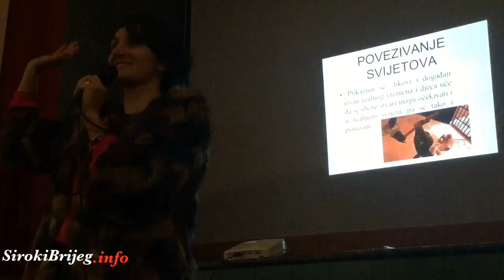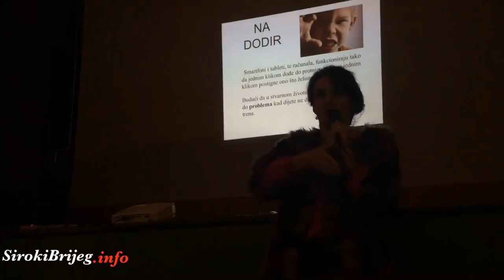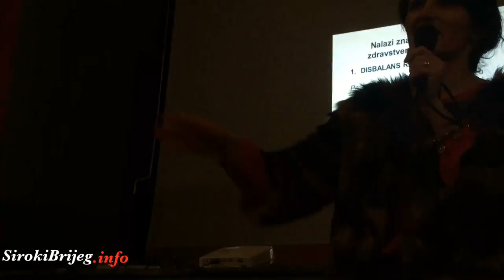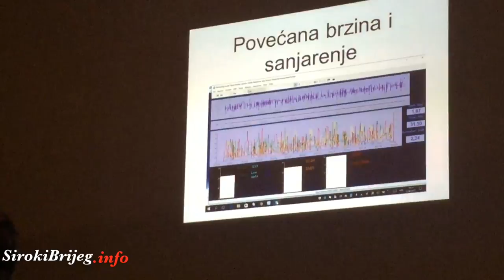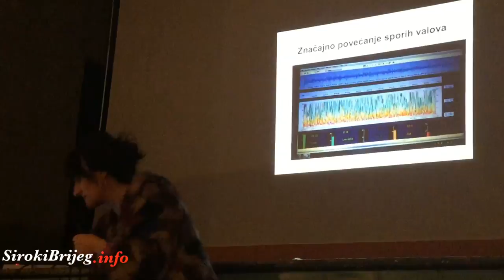Ankica Baković - Utjecaj ekrana na stariju djecu